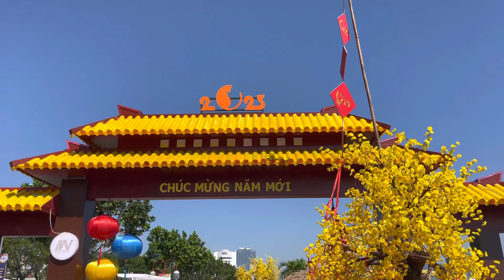TẾT 2023 Đà Nẵng CẦU RỒNG 🐉 check in đi mọi người ơi!